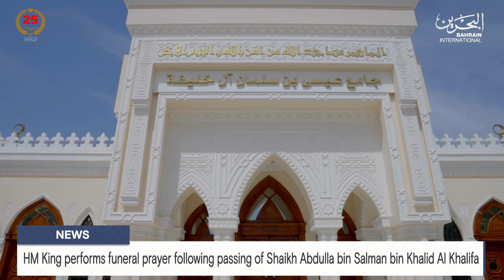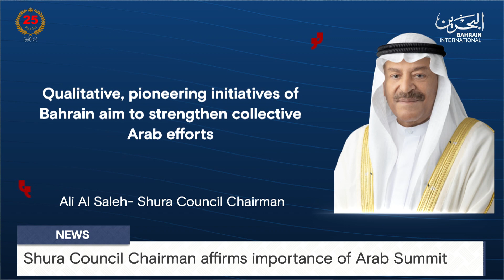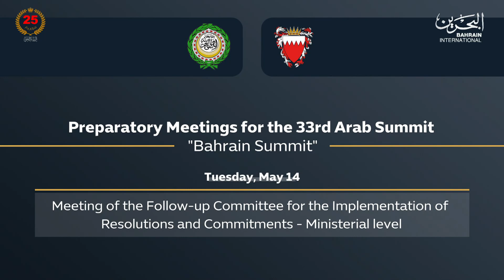BAHRAIN NEWS CENTER : ENGLISH NEWS 11-05-2024